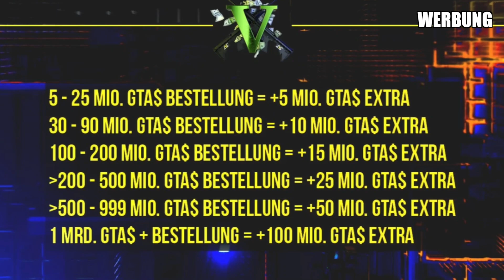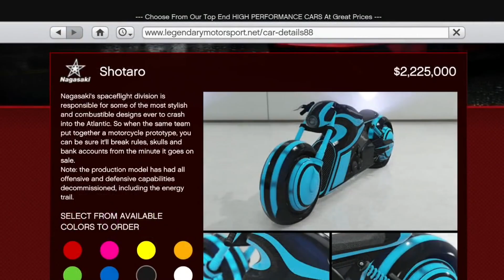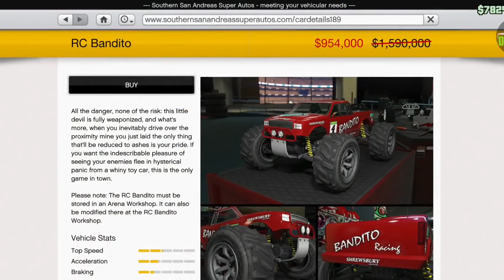408.000$ IN 4 MINUTEN! 💰 SCHNELL GELD MACHEN IN GTA 5 ONLINE! - FÜR ANFÄNGER!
In diesem Video zeige ich euch wie ihr in GTA 5 Online schnell legal Geld machen könnt. Mit diesen Tipps macht ihr 200.000$ in 3 Minuten in GTA Online als Anfänger. Nutzt deshalb diese Geld Methode, um schnell viel Geld in GTA 5 zu machen, damit ihr schnell reich werdet und vor euren Freunden in GTA 5 Online mit dem Geld angeben könnt.

►Rechtliches:
✔ Wenn du wegen eines Glitches gebannt werden solltest, übernehme ich dafür keine Garantie. Du nutzt Glitches auf dein eigenes Risiko. ✔